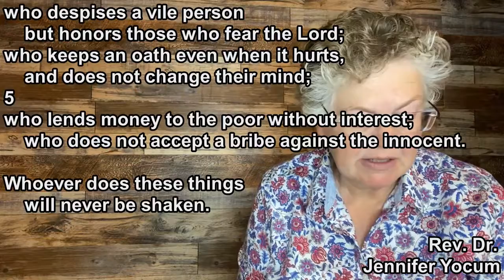Psalm 15, The Psalmcast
It's all about integrity this time around. This psalm spells out how we see integrity, smell it, taste it in our lives and in the lives of others.